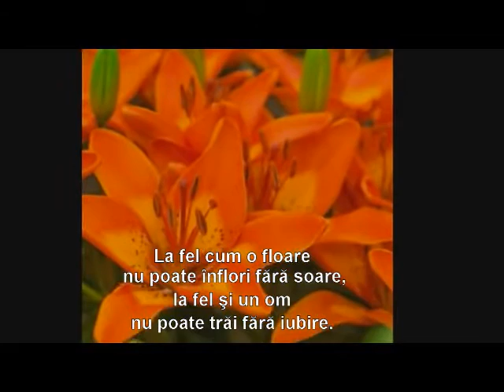Crini pentru prieteni Muzica- Gheorghe Zamfir